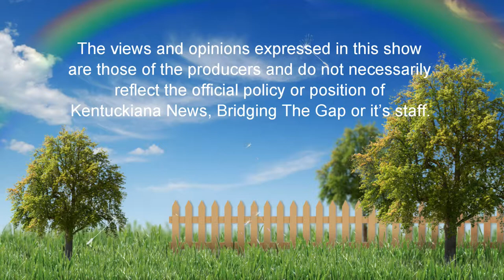Open Door Baptist Church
Open Door Baptist Church invites you to their services.